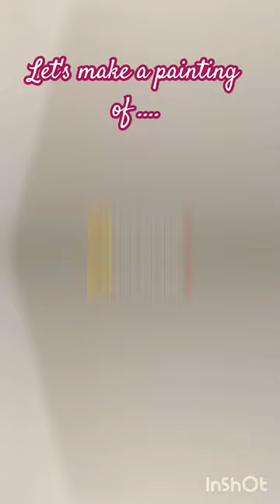Radhe ji portrait ❤️😍😇oilpastel